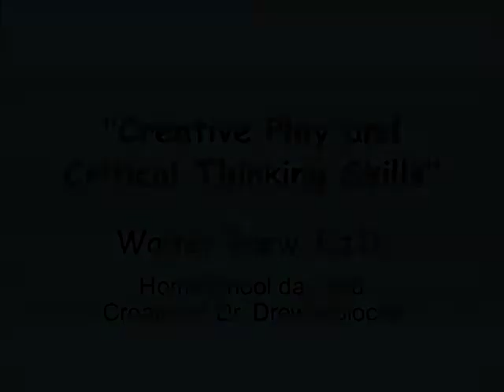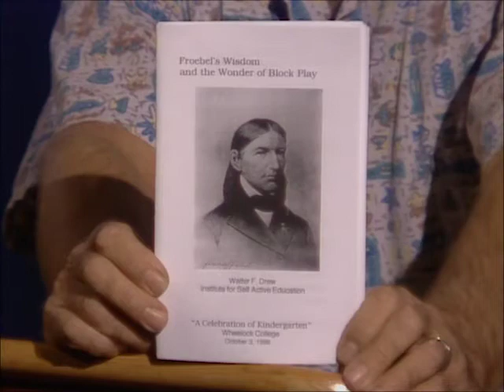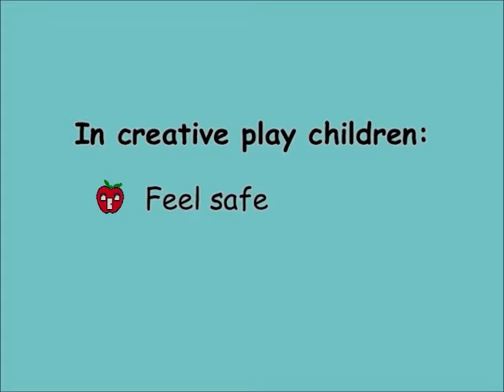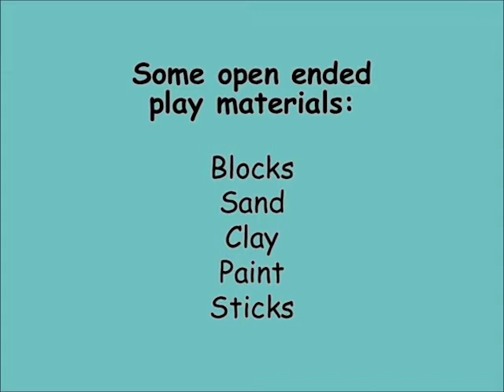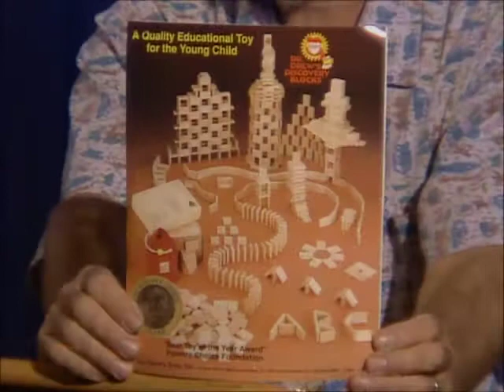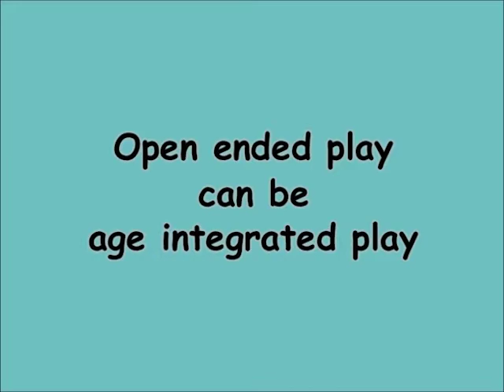How to Homeschool - Walter Drew - The Value of Creative Play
Walter Drew, Ed.D., creator of the award-winning Dr. Drew’s Blocks, explains the importance of quiet play and socially interactive play for the child’s development.